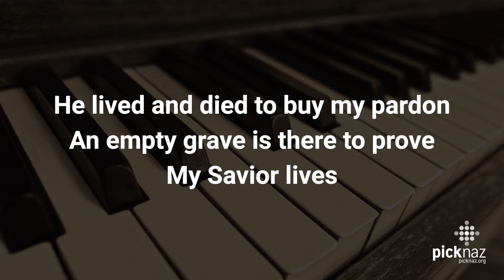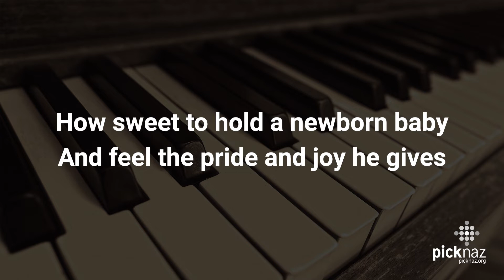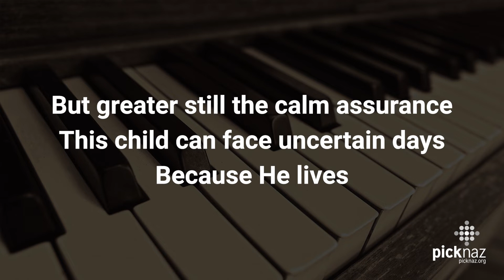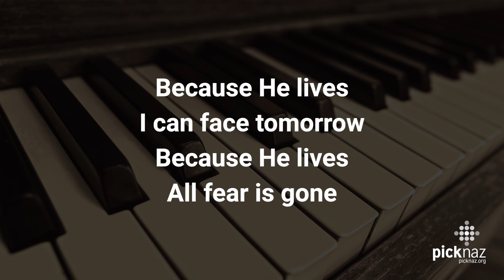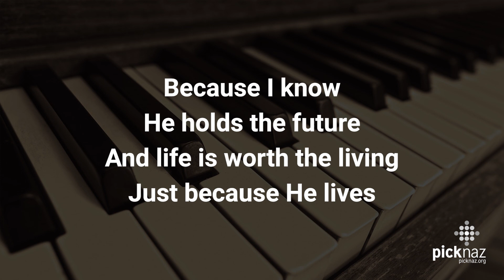Evening Hymn - Because He Lives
Evening Hymn - Because He Lives - May 8, 2020